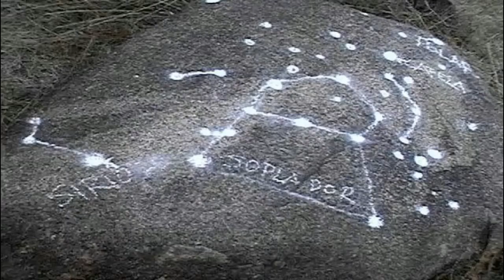The Mysterious Monoliths of Santo Tomas Jalieza, Mexico Unexplained: Episode 233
For thousands of years these monoliths have stood guard over a remote area of Oaxaca. Who created them?  Why?